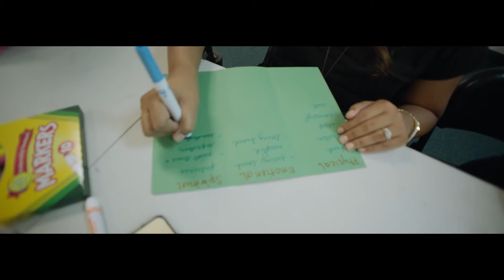Dr. Susan Lee - Compassionate Witness Honoree at AWBW's heART Awards 2017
At our 2017 heART Awards at Casa del Mar in Santa Monica on 10/1/17, AWBW honored Dr. Susan Lee with the Compassionate Witness award.

This video was created by the team at fiftyfilms:
Creative Director - TJ Lowther
Director/DP - Rick McFarland
Production Company - fiftyfilms, llc
Producer - Kelsey Daniels
Sound Mixer - Jonathan Lastra, Juan Nunez
Editor - Ben Hunt
Colorist - Ben Hunt
Production Coordinator - Cynthia Luu